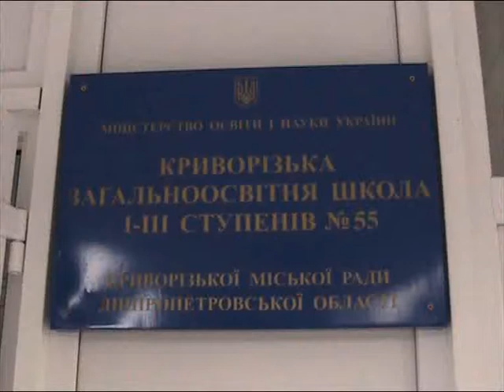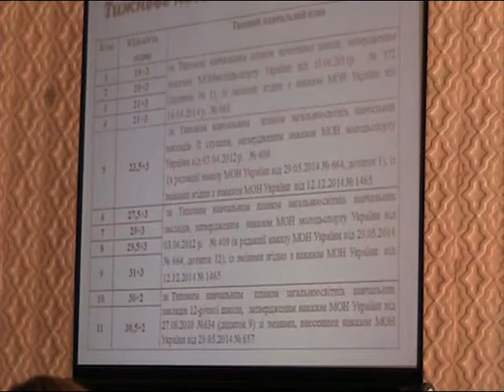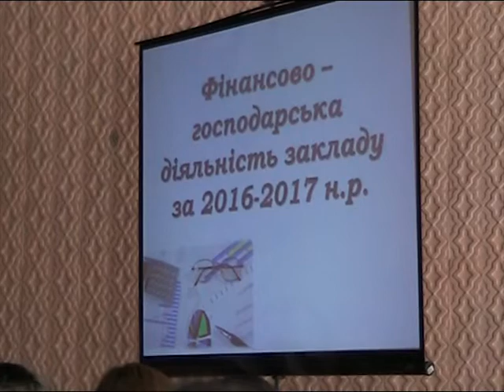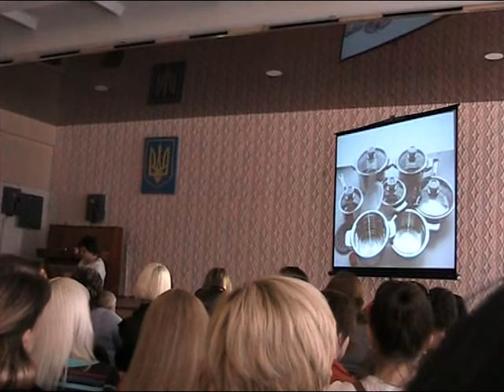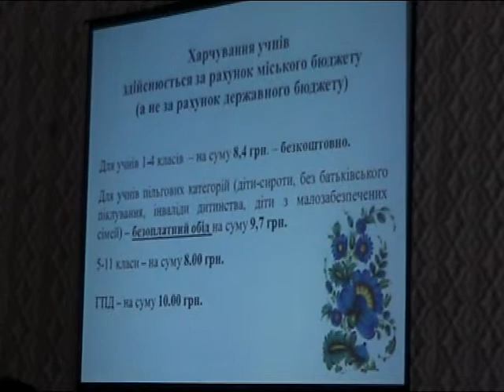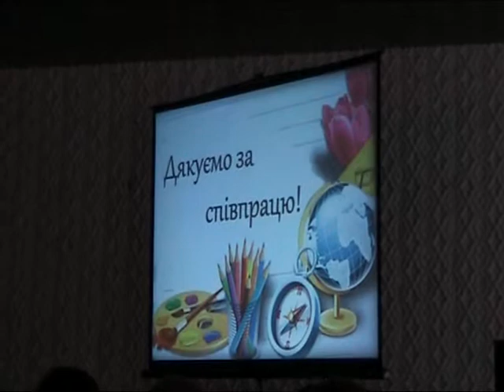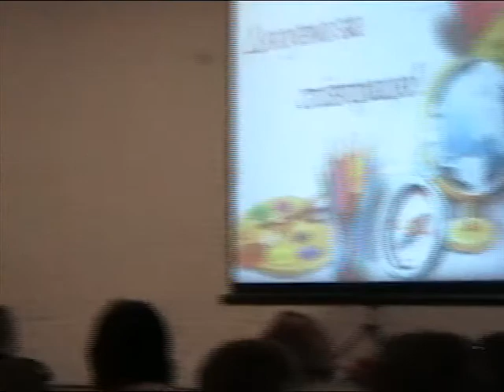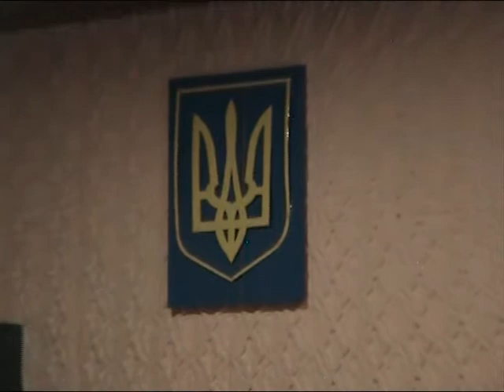СШ №55 - Общешкольное собрание 14.09.17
В этом видео:
Оставляйте свои пожелания и комментарии

 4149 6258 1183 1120  (Савченко Сергей)